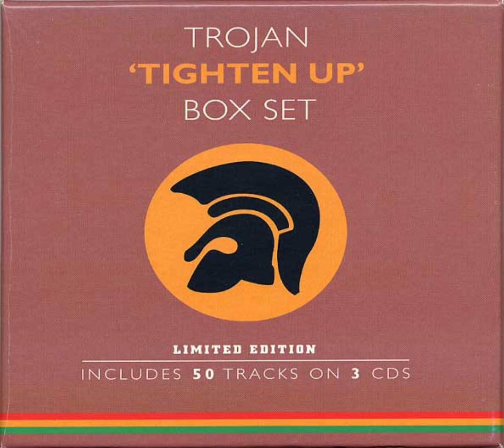The Kingstonians - Mix It Up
2000 - Trojan 'Tighten Up' Box Set (CD 1)